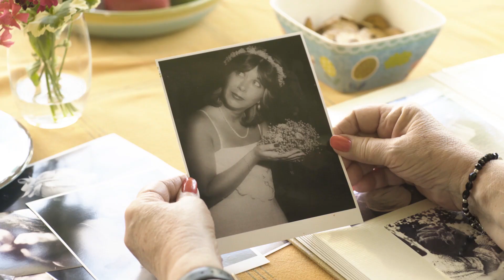Things That Could Happen to Old Photos #9 - Bird Bombs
Why scanning old photos is a MUST.

Photomyne is the fastest and easiest way to turn physical photographs into live digital records and share them with others.

Download to see the magic of powerful multiple photo scanning action, built with cutting edge AI technology. Free on iOS and Android

Want video tutorials? Check out Photomyne's YouTube channel for all the app's tips and tricks

Got some questions?

Come explore what Photomyne is about, and log in online to access your scanned photos on the cloud, on photomyne.com

Thanks for visiting Photomyne's YouTube channel!

Photomyne is a platform that lets you easily scan, enhance, and organize your old photos, slides, and negatives, turning your cherished memories into a digital collection to keep and share.
We also offer a range of accessories to simplify your scanning process and improve your results.